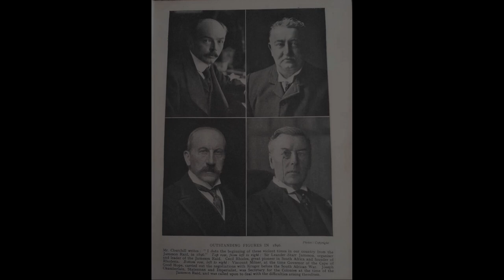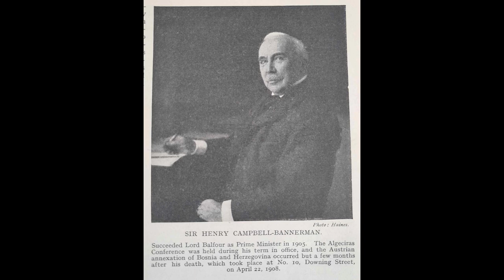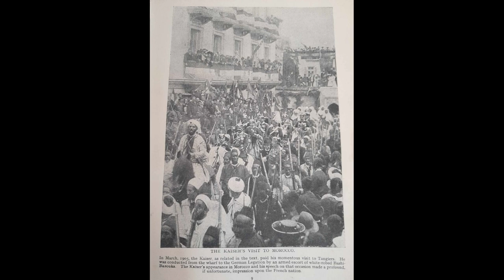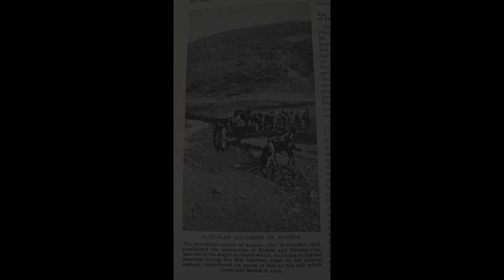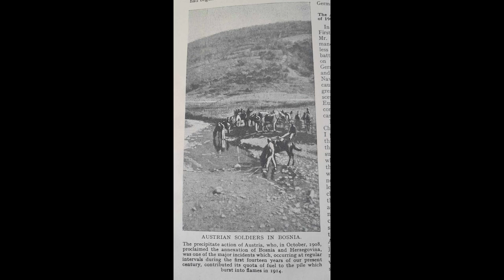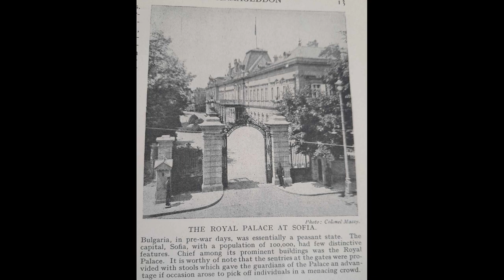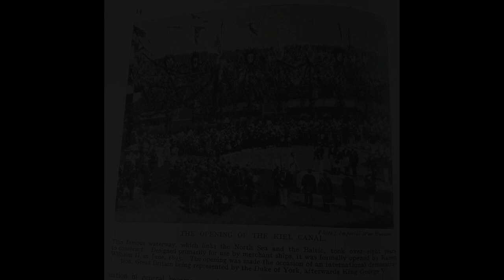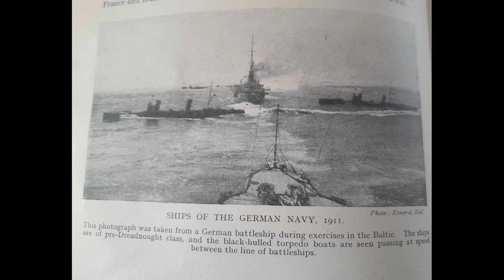The Great War by Winston Churchill | Part 2 | Milestones to Armageddon | Audiobook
Winston Churchill is famous for his role as Prime Minister of Great Britain during the Second World War. But his role in the First World War is just as important. He was First Lord of the Admiralty, forever tied to the disasters of the Dardenelles and Gallipoli, he served in the trenches of the Western Front and acted as Minister of War.

Yet, despite all these roles he was a prolific writer. During his lifetime, Churchill wrote and wrote. His epic history of the Second World War is legendary as is his biography of his great ancestor, John Churchill Duke of Marlborough.

During the 1920's and 30's, Churchill wrote his take on the Great War and of course, the role he played in it.

In this new series, I will be taking you through chapter by chapter this massive tome on the war to end all wars.

The first chapter looks at the supposedly calm waters of European and world  politics. But things, as you will see...change very quickly.

It will be a fantastic journey!